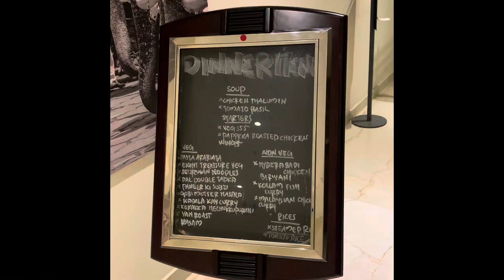Club Mahindra Arookutty- A day in the Resort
A day in club mahindra Arrookutty